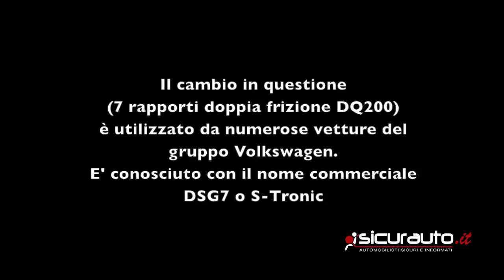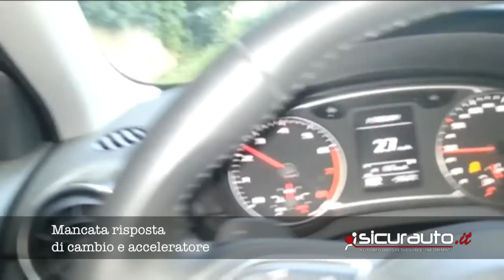Cambio DSG-7 problemi e difetti | DSG-7 failure and defect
Analisi qui Un video di un nostro lettore dimostra i problemi del cambio a doppia frizione DSG-7 del Gruppo Volkswagen.